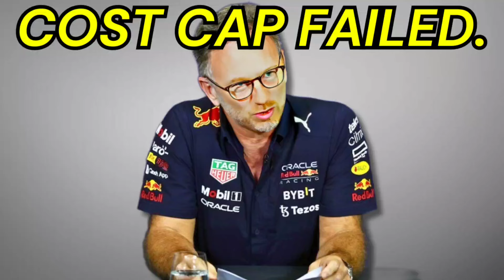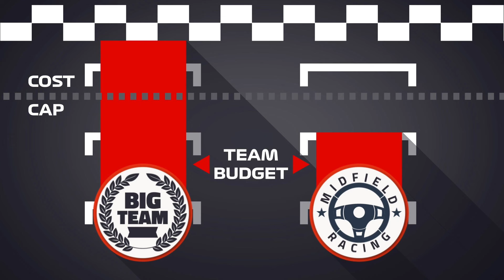The F1 Cost Cap Simply Does Not Work!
If you want to support the channel to make sure that I can continue to still upload these F1 videos and improve on its quality in the future, then why not just become a member of the channel?